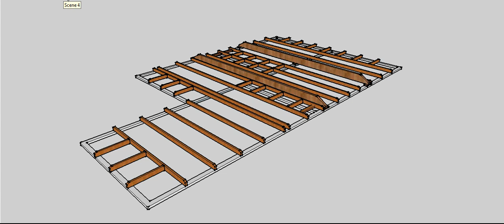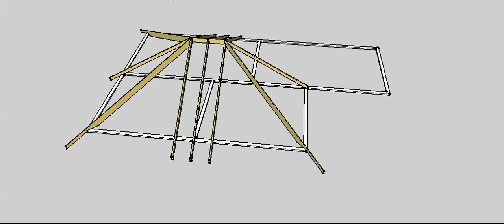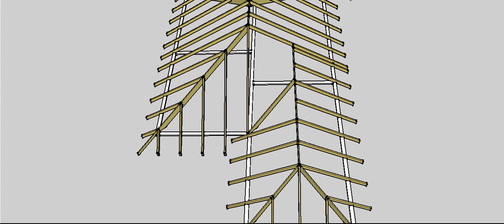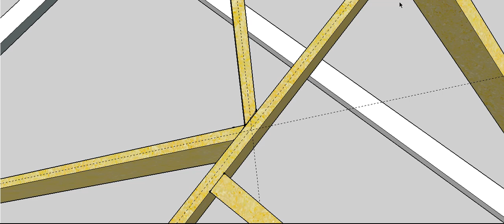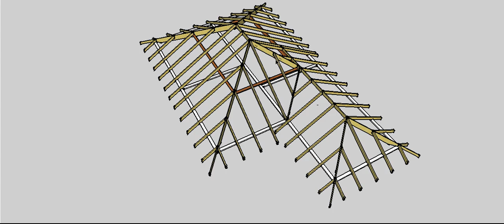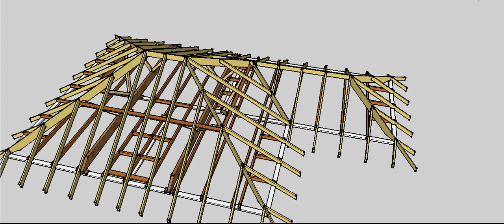Broken Hip and Valley Roof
This video shows the erection procedure for a Broken Hip and Valley roof. Broken hip and valley roof are formed on an L-Shaped building when the two sides are different widths.